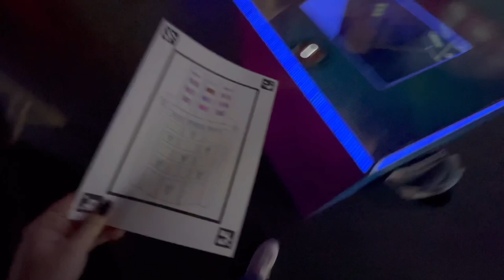Weekendje weg met mijn beste vriendinnen 🥰 | Sunparcs | Eindhoven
Afgelopen weekend ben ik met mijn beste vriendinnen een weekend naar Sunparcs de Kempense Meren geweest. We hebben daar veel leuke momenten beleefd! Op de laatste dag trokken we naar Eindhoven om te gaan shoppen.